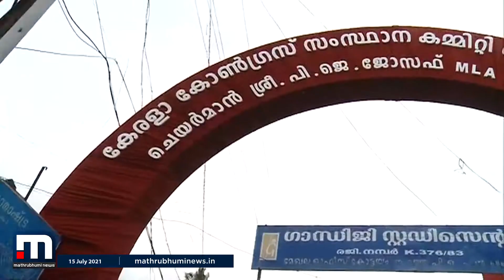ഇതാ ഇവിടെ പിളരാന്‍ കൊതിക്കുന്നൊരു പാര്‍ട്ടി - Vakradrishti | Mathrubhumi News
ഇതാ ഇവിടെ പിളരാന്‍ കൊതിക്കുന്നൊരു പാര്‍ട്ടി

Happy viewing!